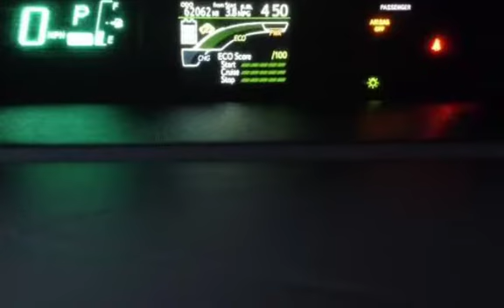2012 Toyota Prius c One for sale in REDLANDS, CA